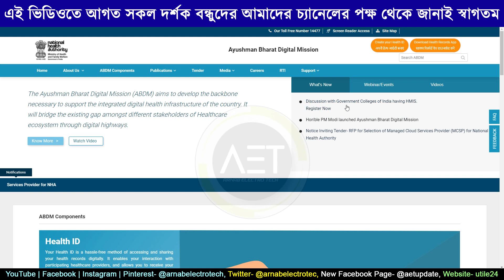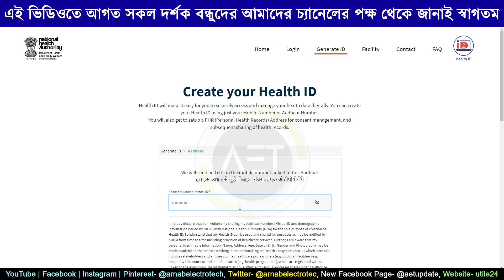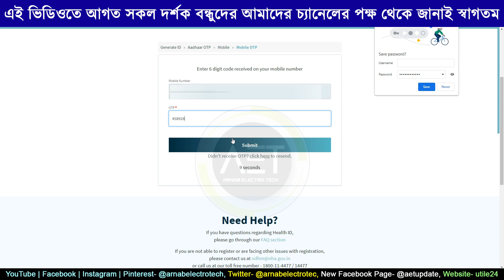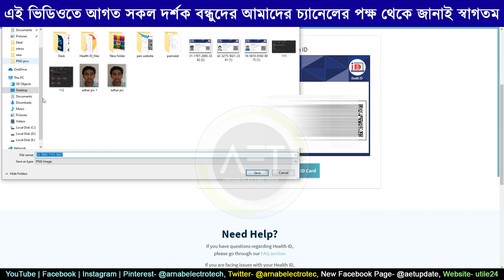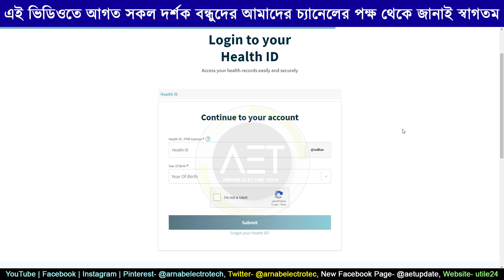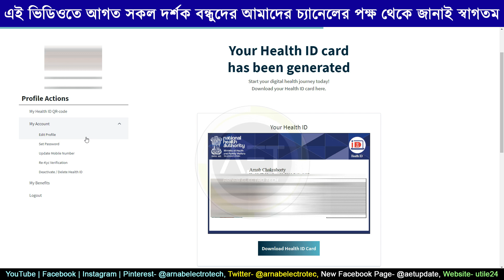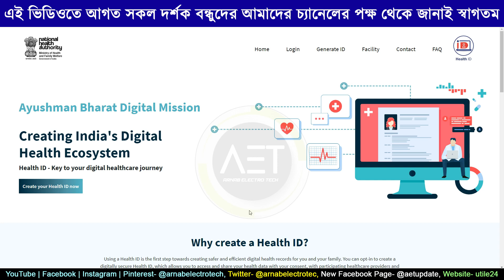Unique Health ID Card | Digital Health Card Benefit Details | Unique Health Card Online Apply | ndhm